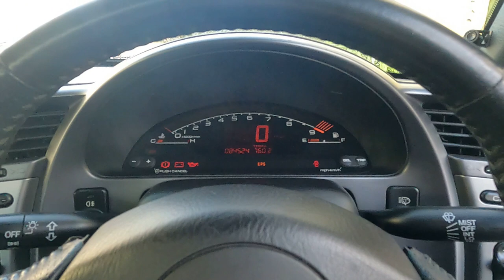First proper drive in the Honda S2000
Ben & Chris 🤘🏻❤️

Use codes
Cowabunga & cowabunga5